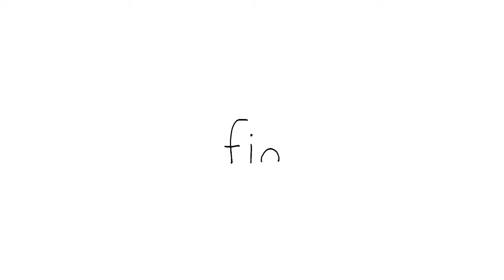Sneak Peek into SEALOOK Land : 2nd Anniversary COMING SOON | EP.123